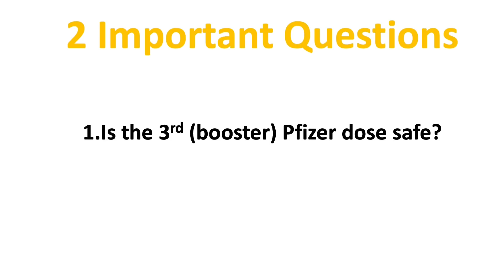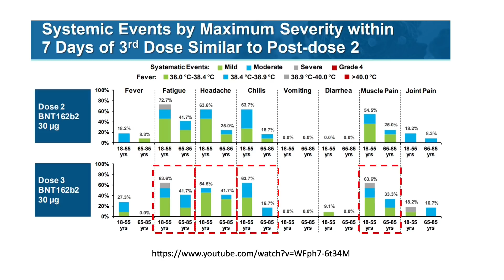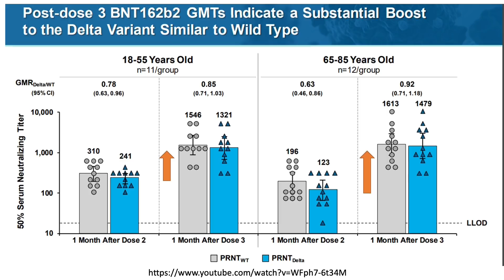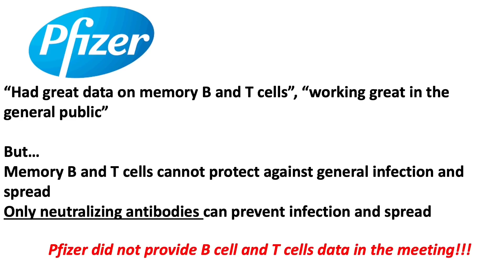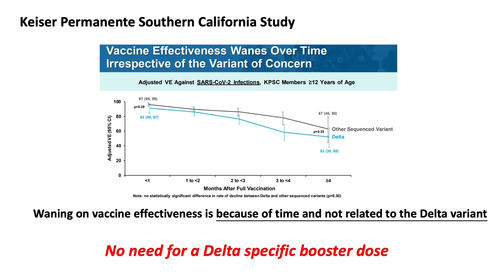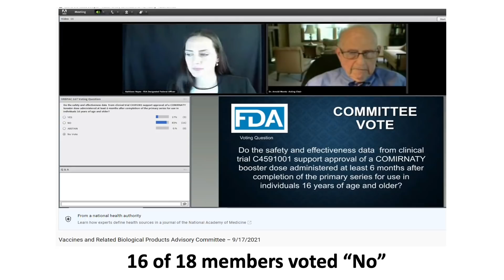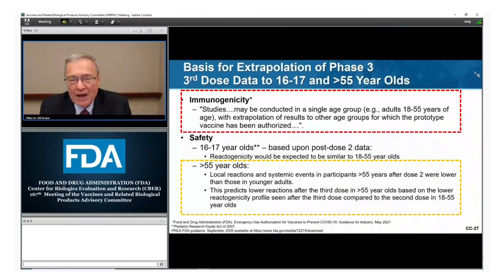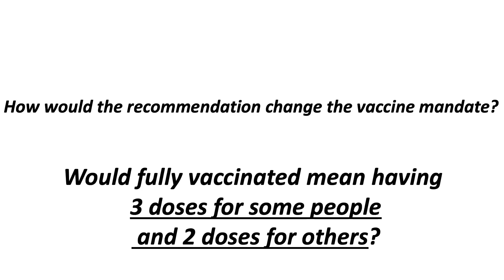FDA Advisory Committee vs Pfizer | Why voted NO for the booster dose? 11 min digest you must know!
Hi, everyone! Welcome back this week! This video is up a little bit earlier than usual because I want to give you all a digest of the FDA Advisory Committee Meeting on September 17, as soon as possible. I will go over the key evidence presented by Pfizer and the Isreal Ministry of Health, and also the key counterpoints the committee members brought up. Lastly, we will also look at what the CDC ACIP has to decide in about 10 days on the final recommendation of the booster dose.